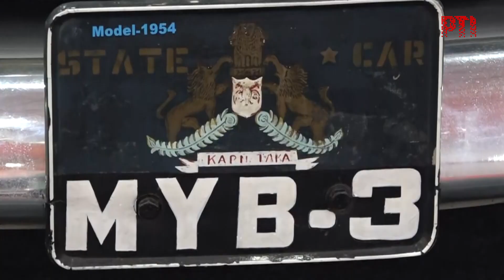Bengaluru: International Auto Show returns for its 3rd edition after more than a decade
The much-awaited 3rd edition of the International Auto Show has returned to Bengaluru after more than a decade-long gap.

The event currently underway in the city has a spectacular display of automobiles ranging from gleaming vintage cars to futuristic vehicles.

Organized by Triune Exhibitors Pvt. Ltd in collaboration with TYGA Events, the auto show features not only vehicle manufacturers but also component and accessory manufacturers.